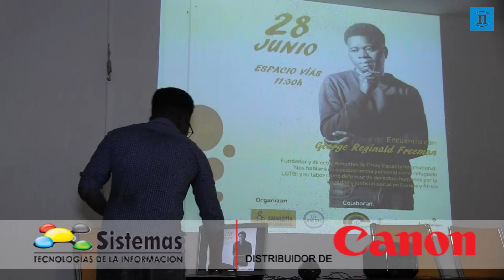George Reginald, refugiado LGTBI: «España no es una sociedad inclusiva, hay racismo y clasismo»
Noticia completa

Tras salir de Sierra Leona por su condición sexual, el joven activista se encuentra como refugiado en la península, donde asegura que quedan cosas por hacer «incluso dentro del propio mundo LGTBI, donde me han rechazado por ser una persona negra».
En Sierra Leona, un país que abandera el conflicto eterno, la ley del año 1861 heredada del Imperio Británico prohíbe la homosexualidad. La condena por practicarla va de la cadena perpétua a un mínimo de diez años de cárcel, en una pena que va más allá de la prisión. De allí salió George Reginald Freeman, un joven activista que vio que el futuro allí siendo homosexual era, cuanto menos, una quimera.